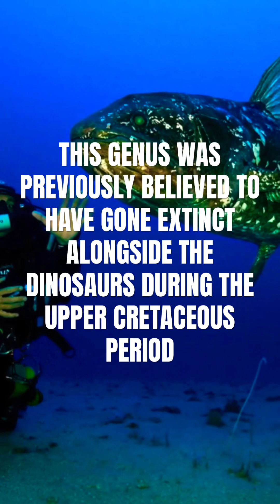Living Fossils! | Paleo Facts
We previously mentioned that in order for an organism to be considered fossil, it’s remains need to be at least 10,000 years old. However, that does NOT mean the organism needs to be extinct. In this short, you will learn about the so called “living fossils” - animals that have not changed over the millions of years.